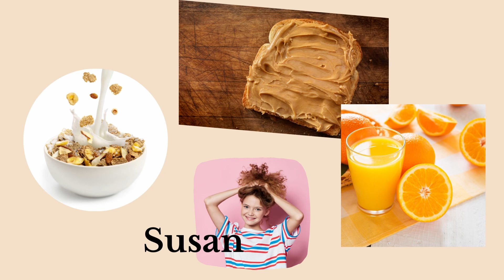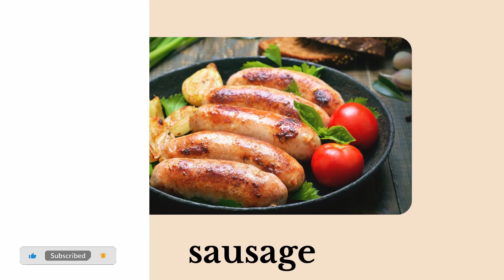ESL Learning: Talking About Breakfast - Listening and Speaking Practice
Join us in this ESL learning video as we explore the topic of breakfast through the eyes of kids. Listen to their engaging conversations and learn useful English vocabulary and expressions related to morning meals. From cereals to toast, discover how to talk about breakfast like a native English speaker!